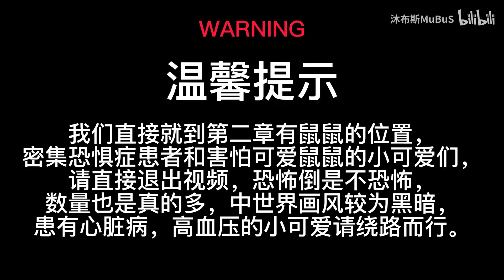Most Unoptimized Game Test - Plague Tale: Requiem GPD Win Max 2